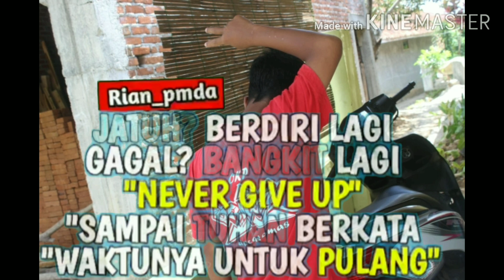JAUH BERDIRI LAGI GAGAL BANGKIT LAGI